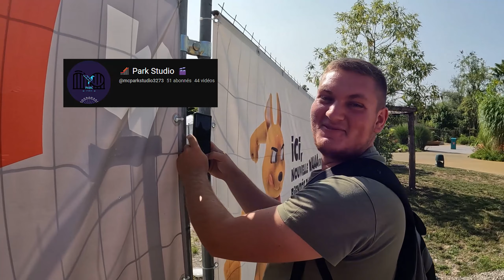Une Journée Chaude en sensations à Walibi Rhône-Alpes !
Bonjour à tous ! aujourd'hui nous sommes à Walibi Rhône-Alpes !
A travers cette vidéo vous découvrirez Walibi sous un joli soleil d'été, vous verrez l'avancée du chantier du nouveau coaster intamin (au 22/07/23), on va aussi parcourir le parc afin de parler des quelques nouveautés !

Je vous souhaites à tous une excellente vidéo !
Merci de rester polis et courtois dans l'espace commentaire :)